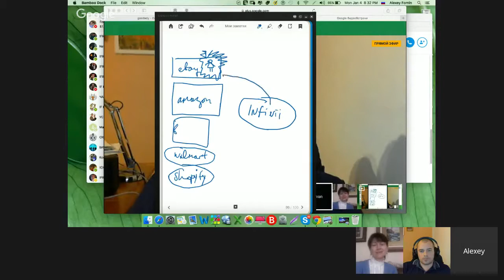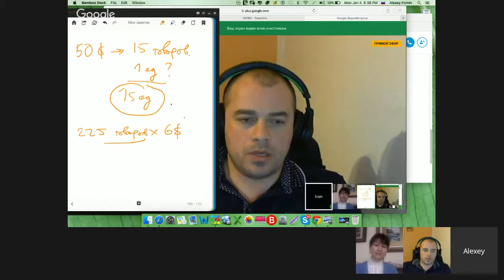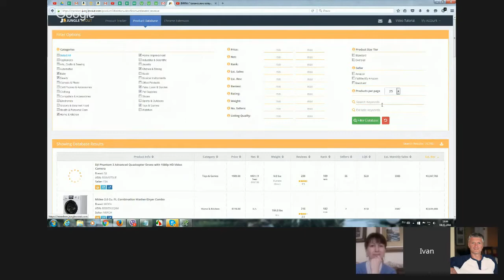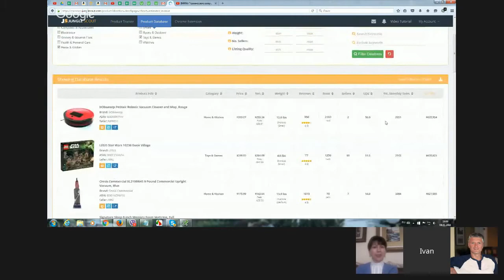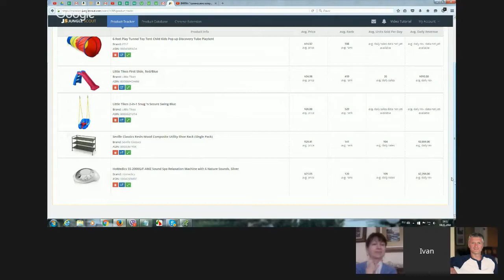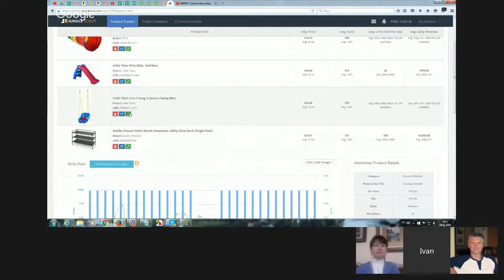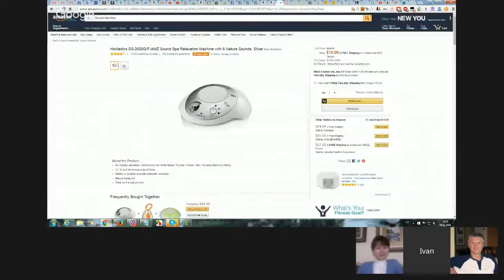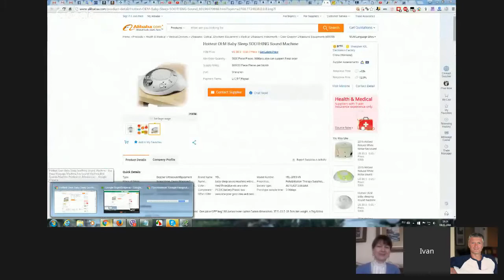INFINii Технические вопросы по Amazon Ebay Bonanza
Tiešraides straumēšanas sākums: 2016. gada 4. janv.
Встреча по техническим моментам, куда мы идем и как будем двигаться, Технические вопросы по Amazon Ebay Bonanza все это детально разъясним, Покажу один из инструментов как найти горячие продукты и в каком объёме продаются на Amazon и Анализ. Инструмент junglescout